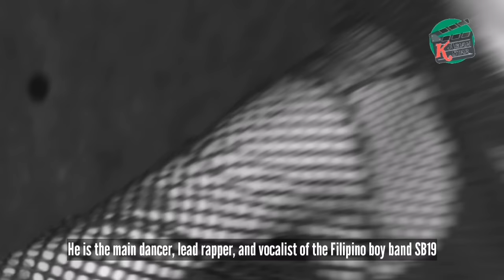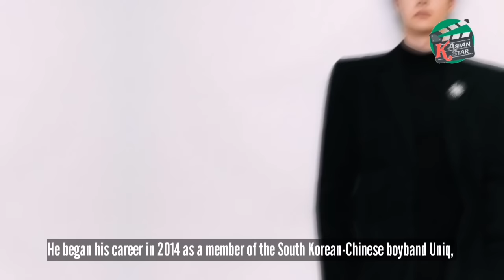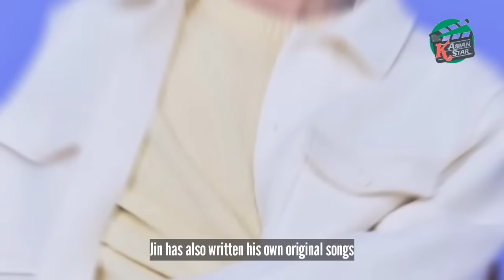TOP 15 ASIAN SINGERS MOST HANDSOME MEN 2024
People are becoming more conscious of their appearance and are willing to pay more for products and services that are associated with good looks.

Asia is home to lots of handsome men in the world. Let's find out whether your idol is in the list of Top 10 Most Handsome Men Singers in Asia 2024.
Notes:
This list is based on the most recent list of tc candler 2023 and other popular websites with numbers of votes of their top asian singers for 2024 i combine then with the most numbers of list until i got this result.

Actually all asian singers are totally handsome and this is just a numbers. Every month the top 15 list will changes and its depends. Thank you

This video content is my original creation and narrative, but does not claim ownership of those posted materials such as images and video clips.